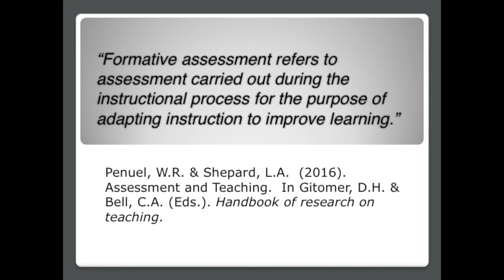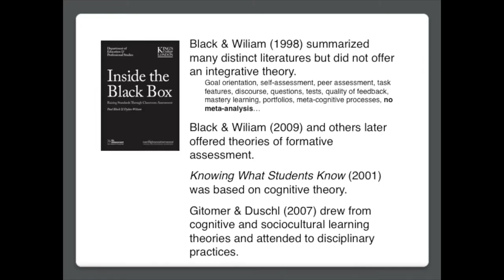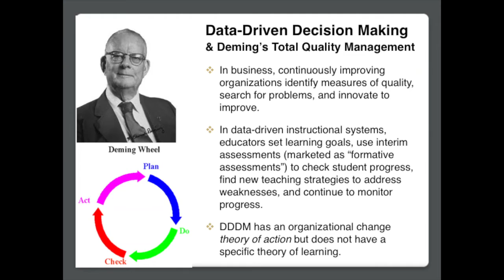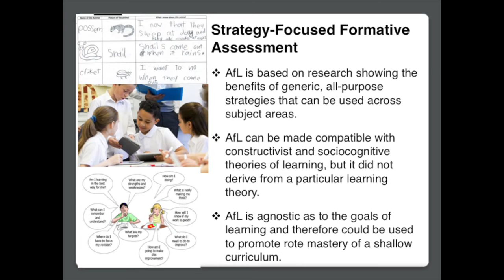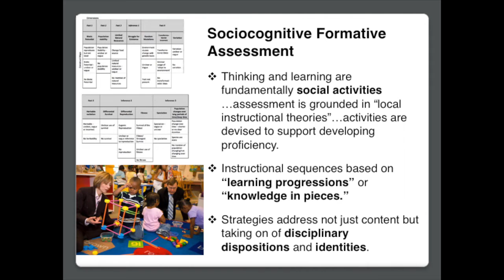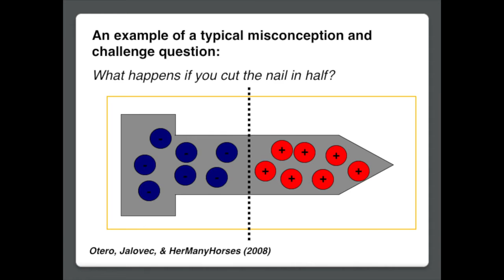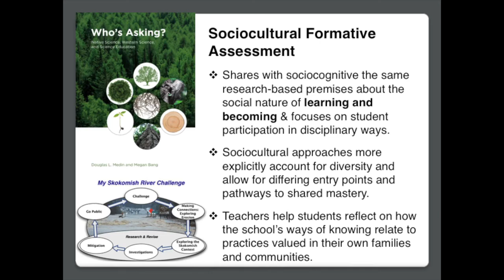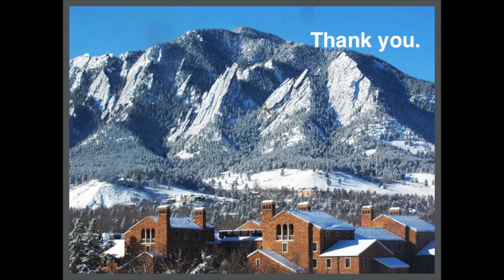DeMarzo Lecture on Teaching Excellence - Dr. Lorrie Shepard